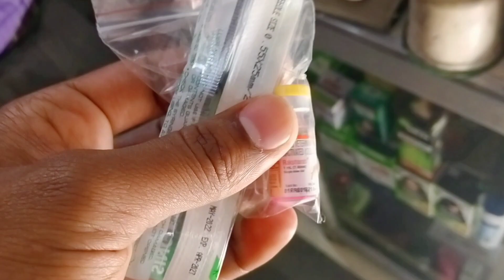श्रीमति जी का new phone आ गया